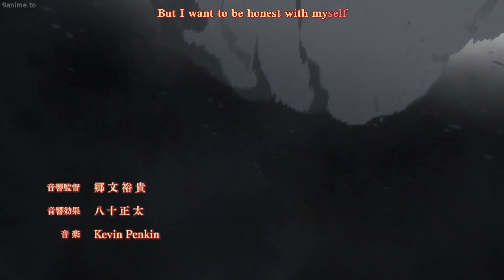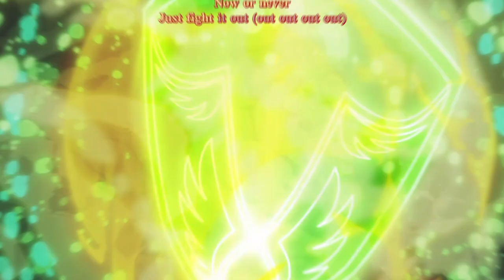♪ Naofumi & Raphtalia - In The End HD「AMV」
Anime: The Rising of the Shield Hero | Tate no Yuusha no Nariagari